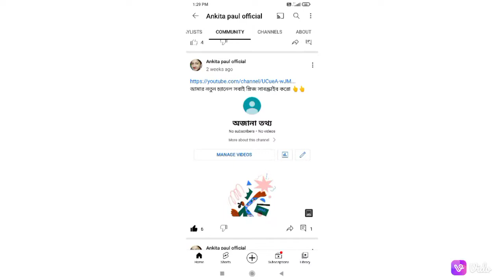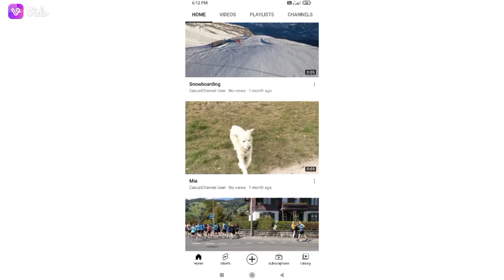হ্যাক হয়ে গেলো আমার চ্যানেল সবাই পাশে থেকো।